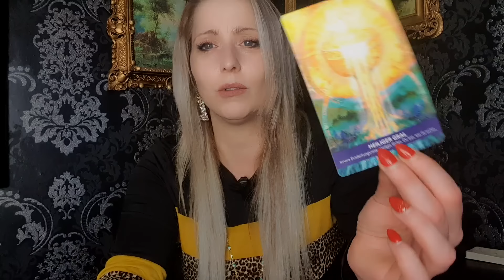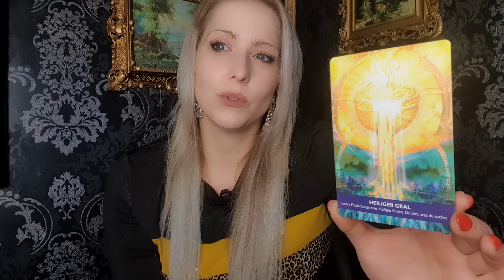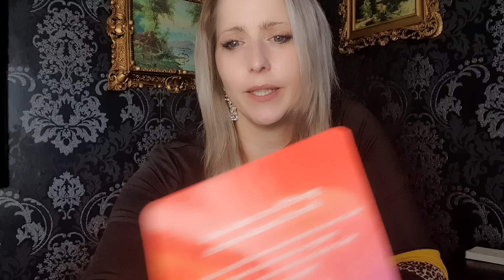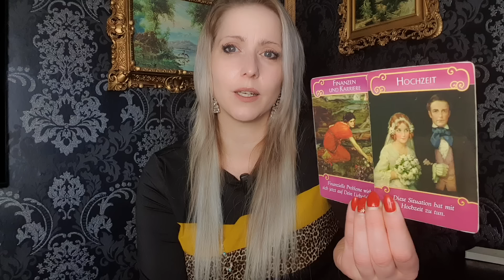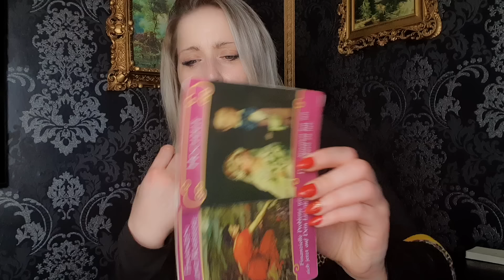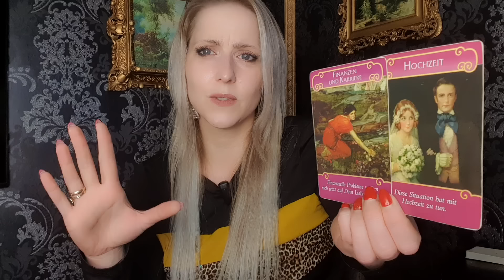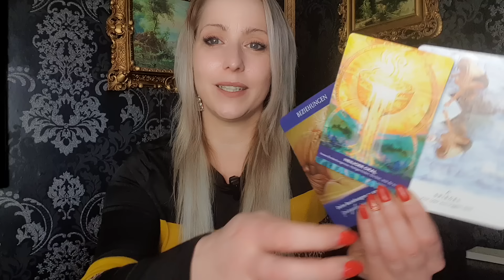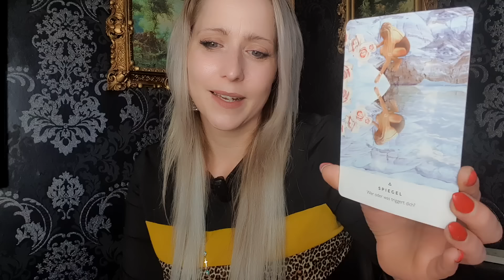Schneewittchen wird wachgeküsst👑Weil du tausend Mal schöner bist❤️🤣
☀️🚫PRIVATE LAYOUTS ARE CURRENTLY NOT POSSIBLE DUE TO A NEW PERSONAL PROJECT🚫☀️

Hello my dear queens & kings👑👑

I am very happy that YOU have found me ❤️

👑Anne Kelche Health psychology in everyday life

These links will take YOU to my
💎Card decks that I use

Akasha - Chronicle Oracle

💎The secret key cards part 3

Königin Derkelche❤️